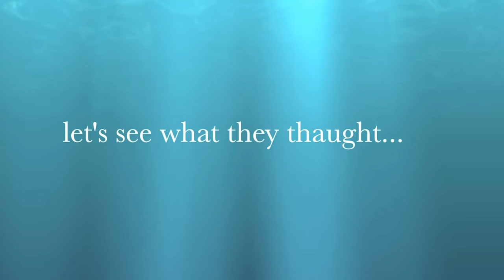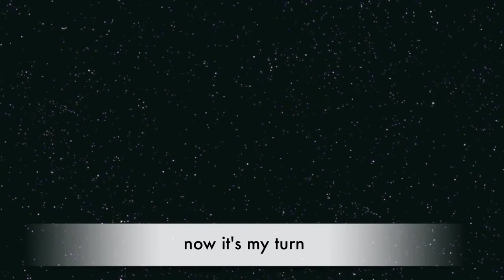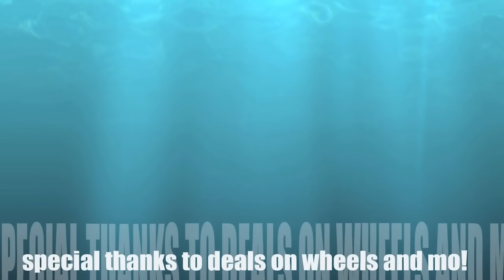DRiVING A BUGATTI AROUND DUBAI WiTH MO VLOGS!